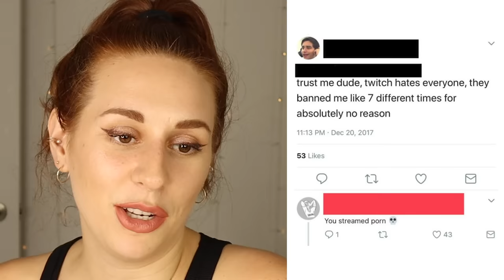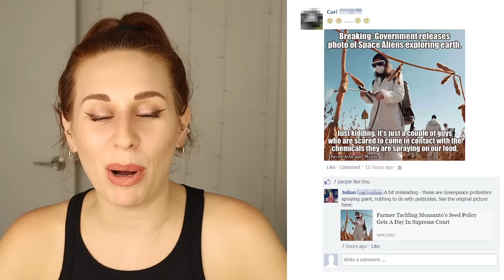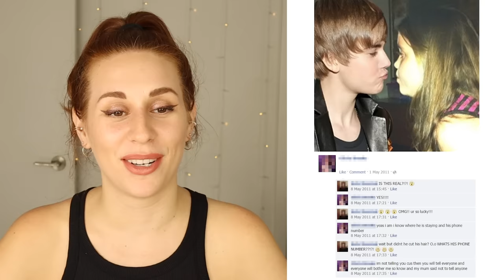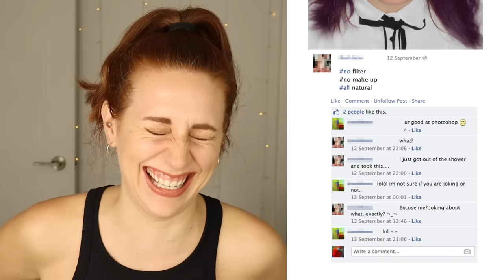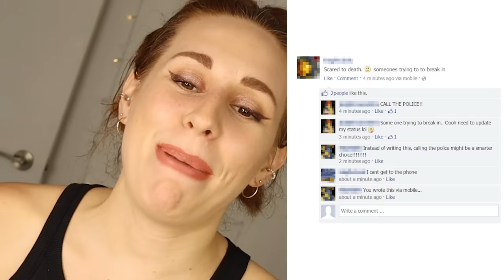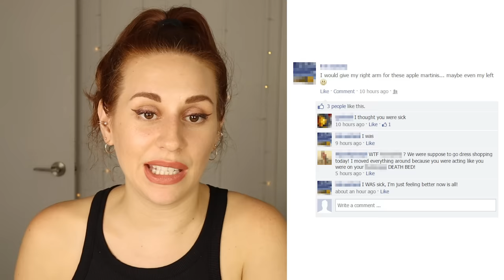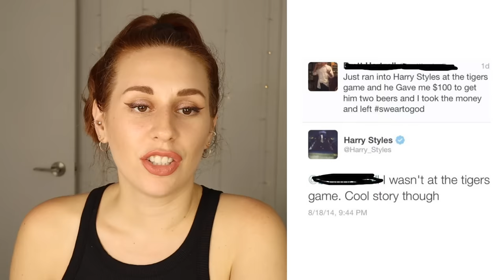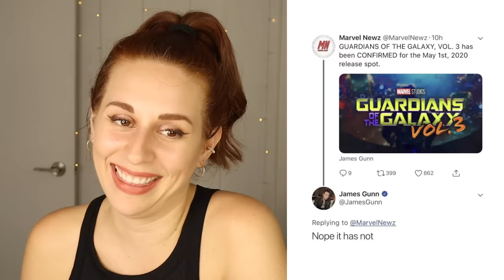People Caught Lying on Social Media - Part 4 - REACTION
People Caught Lying On The Internet ! - REACTION

Hey guys, today on my channel we are reacting to some people who were caught lying on social media! I think a lot of people lie on social media...myself included. Whether its photoshop, lying about having a girlfriend, or just pretending your life is far more interesting than it actually is -- if you're going to lie on social media, be prepared to get CAUGHT.